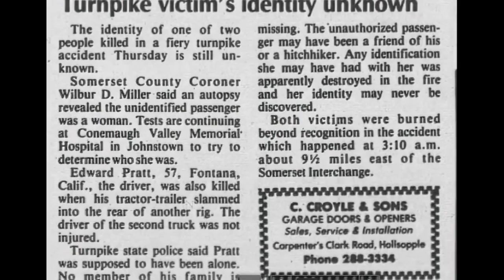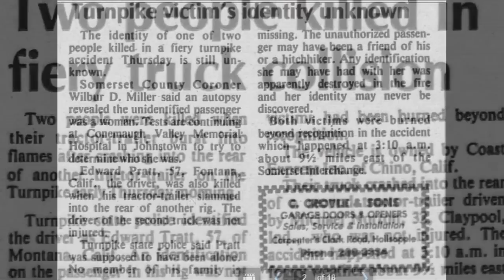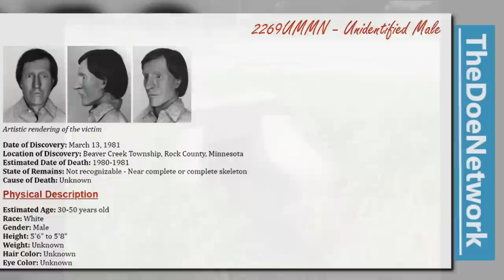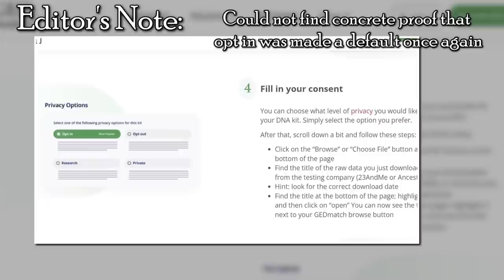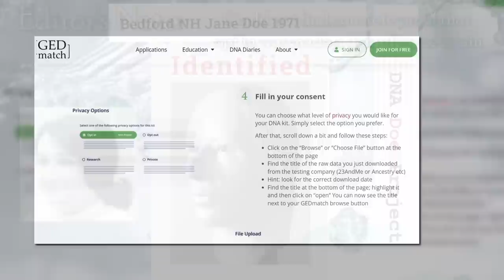New Doe Identifications!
Three identifications made in late 2022/early 2023! This covers the identification of:
The Stoney Creek Jane Doe 1987, identified as Linda Jean McClure
The Beaver Creek John Doe 1981, identified as Louis Gattaino
The Hillsborough County Jane Doe 1971, identified as Katherine Ann Alston